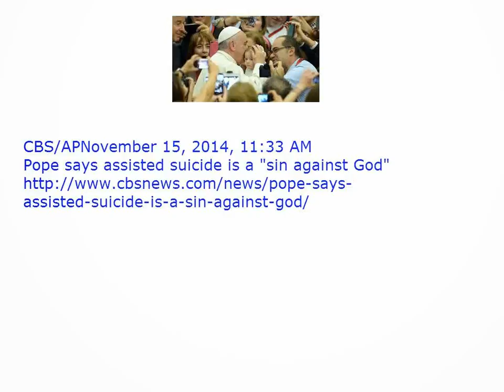Pope says assisted suicide is a sin against God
CBS/AP